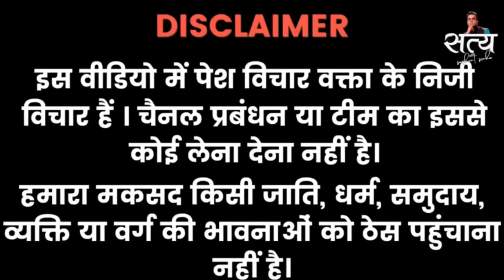After Getting The Knowledge From Heavenly Book, Pakistani Uncle Said That 4 Marriages Should Be Done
Amazing Experience.

1. This video has no negative impact on the original works (It would actually be positive for them)
2. This video is also for teaching purposes.
3. It is not transformative in nature.
4. I only used bits and pieces of videos to get the point across where necessary.